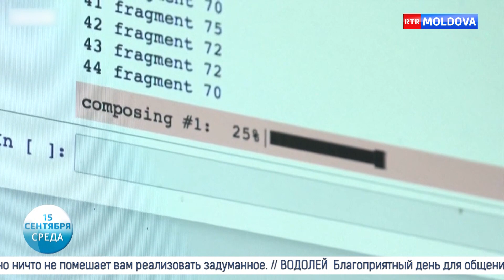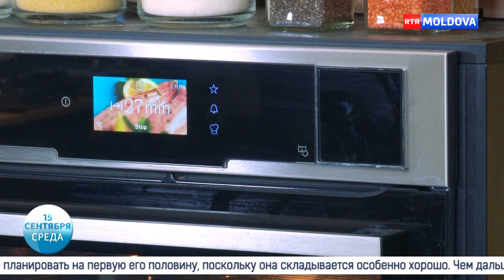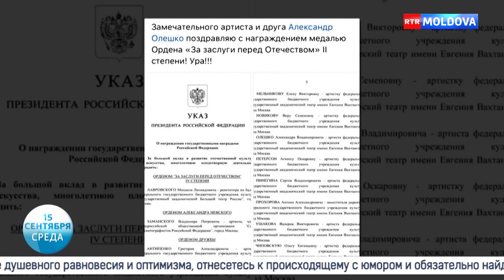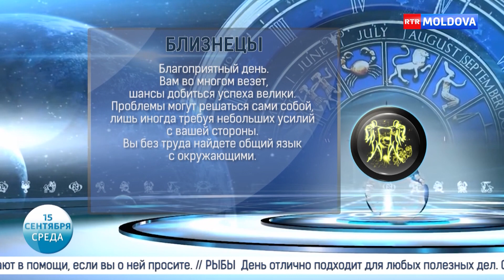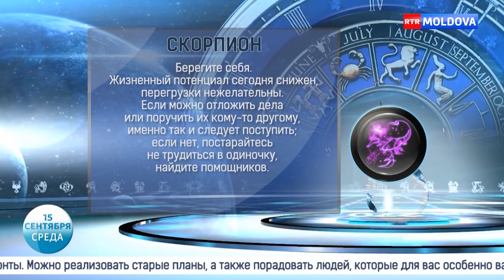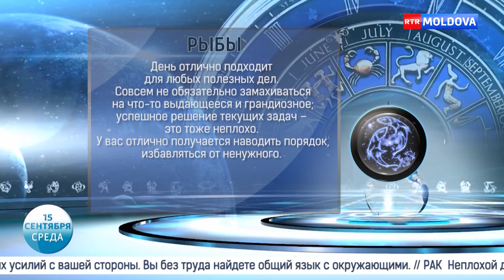Новое Утро! 15.09.2021